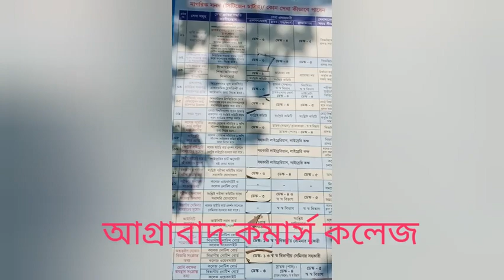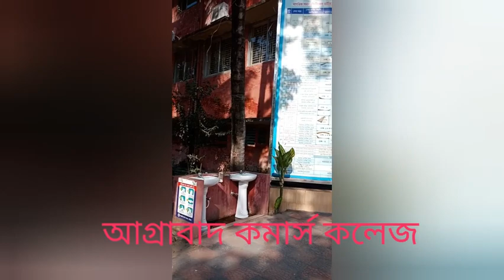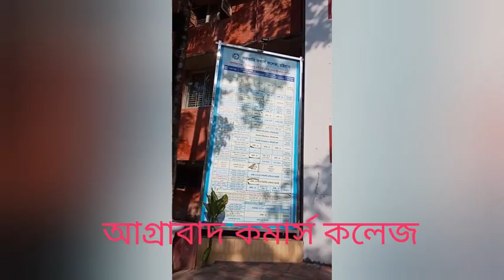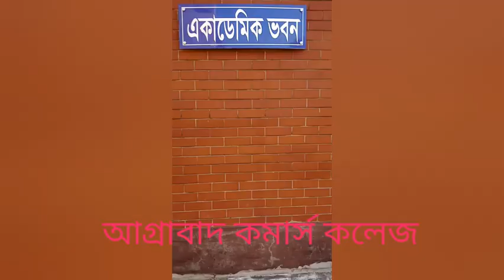Chittagong Commerce College I Agrabad Commerce college kota I College@shreyadebimusiclifestyle